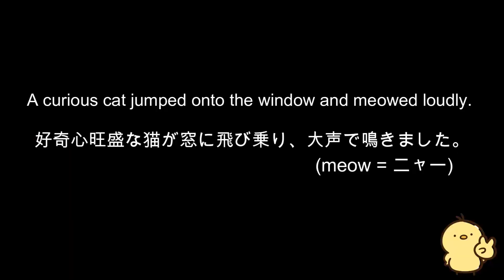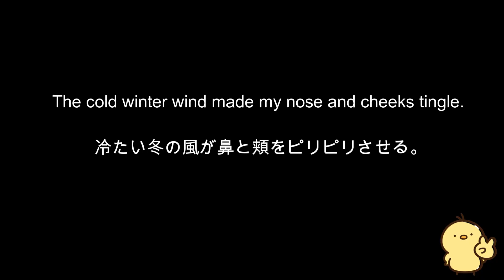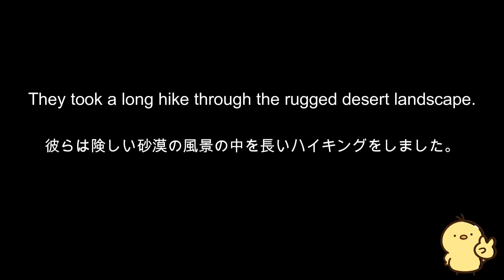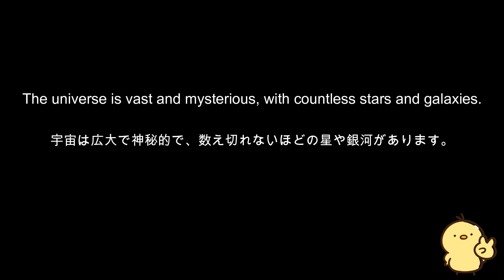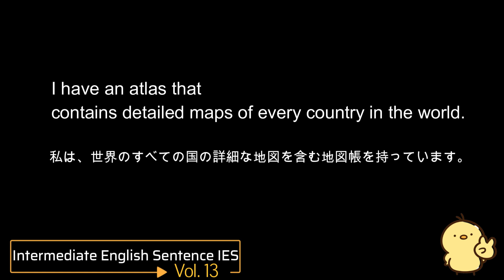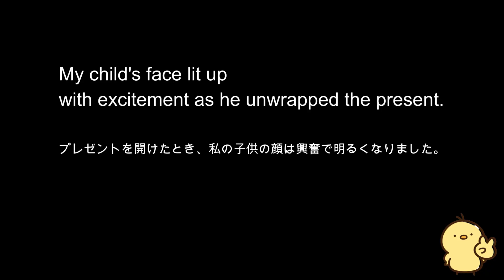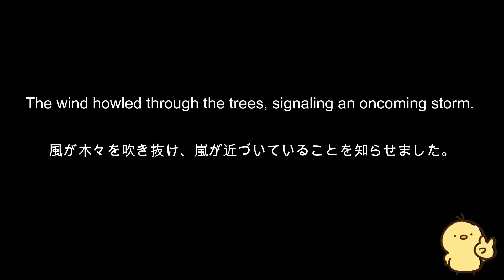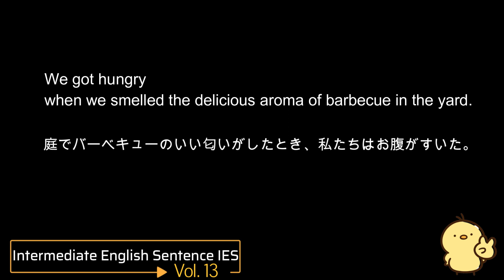[英語耳養成講座] 攻める中級語彙リスニング IES- Intermediate English Sentence- 第１３回 [TOEIC・英検対策][聞き流し対応版]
こちらの動画はBasic English Sentenceと同じ形式となっておりますが、難易度が中級から上級の語彙が出題されます。
単語を推測しながらリスニングを行うことによって、考えながらリスニングをする能力の向上が見込めます。